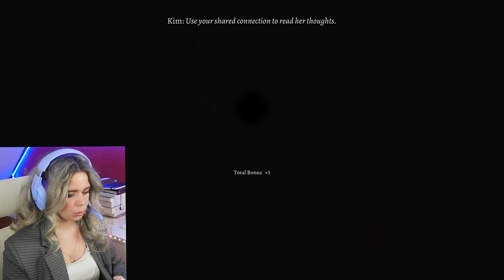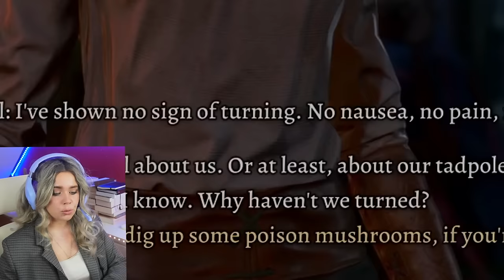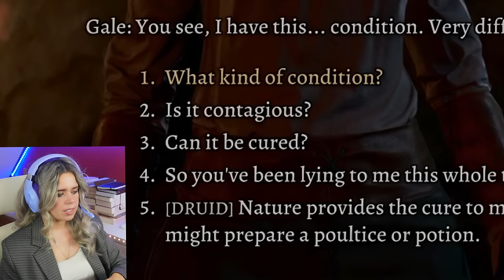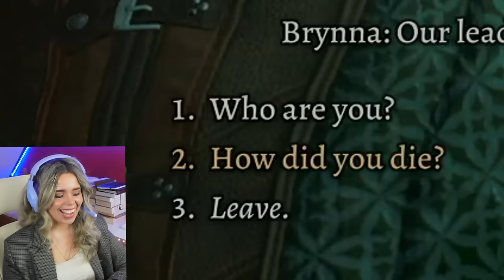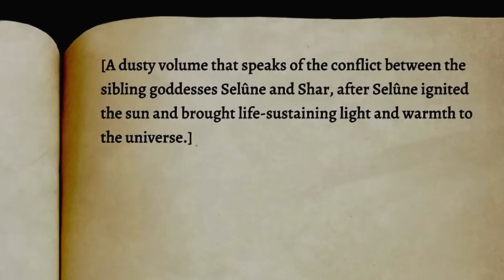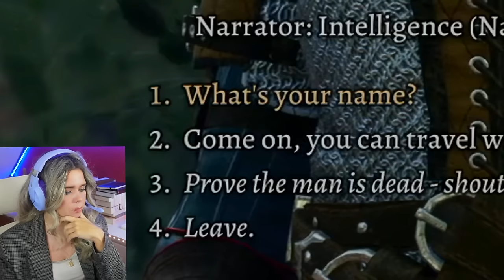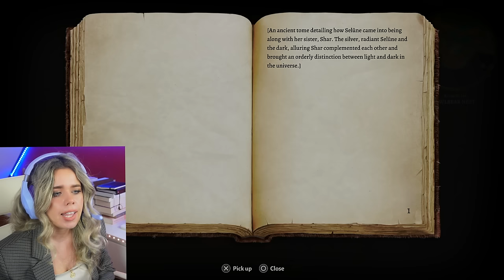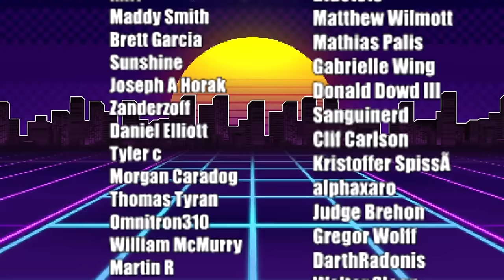BALDUR"S GATE 3: AN OWLBEAR CUB!? (PS5) First Playthrough | COMPLETELY BLIND | Part 7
It's so fluffy, I'm gonna die.